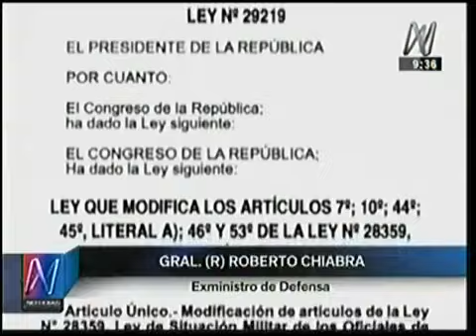EX MINISTRO DE DEFENSA OPINA SOBRE PASES AL RETIRO DE 22 GENERALES